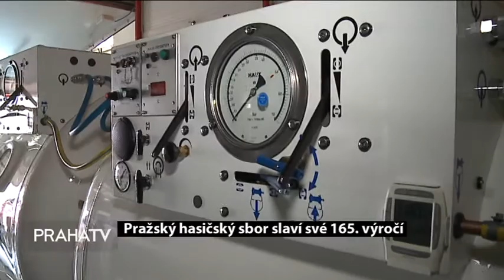Pražský hasičský sbor slaví své 165 výročí